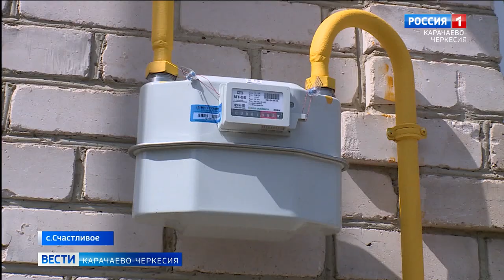В Карачаево-Черкесии по программе социальной догазификации к газу подключены более 2.500 семей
По программе социальной догазификации в Карачаево-Черкесии к природному газу дополнительно подключены более 2.500 семей Республики.  Так, в селе Счастливом Прикубанского района республики, голубое топливо поступило в домовладение семьи участника СВО Анзора Коркмазова.